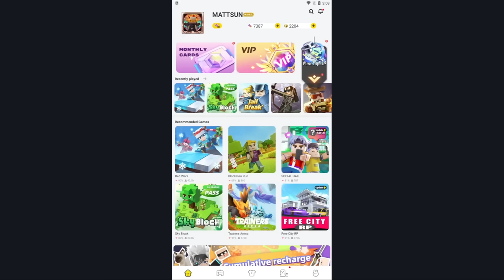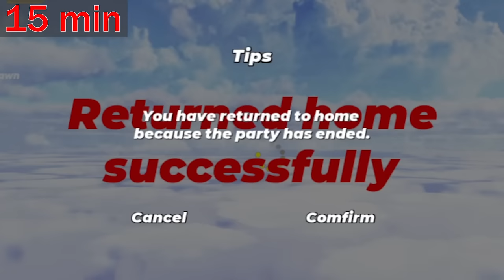Crafting MULTI TOOLS in SkyBlock! (Blockman Go)